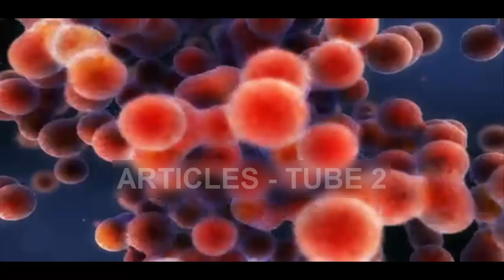NIH Scientists Identify Potent Antibody that Neutralizes 98% of HIV Strains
HIV is hard to neutralize since it changes is surface proteins so often
But now scientists have discovered an antibody called N6 which can neutralize 16 out of 20 antibody-resistant HIV strains
Uniquely, N6 can tolerate most changes in the HIV envelope
Scientists hope it could be re-purposed to treat and prevent HIV